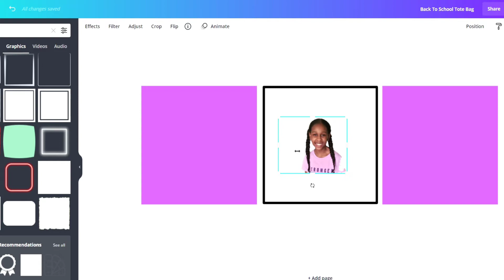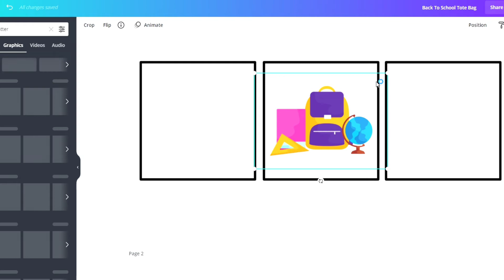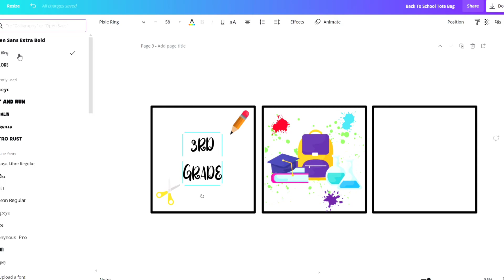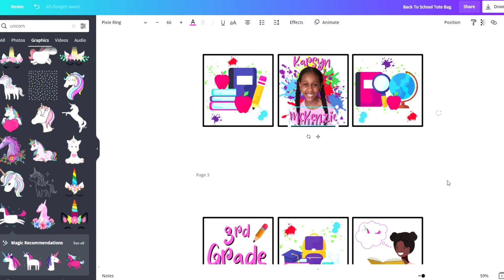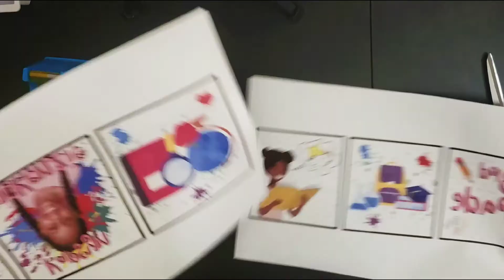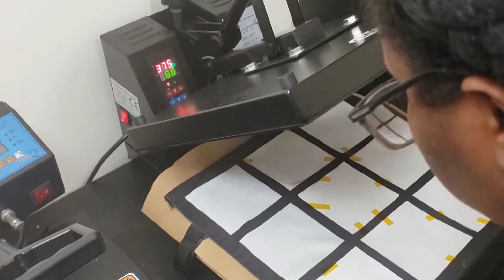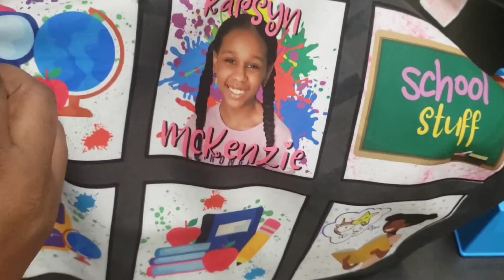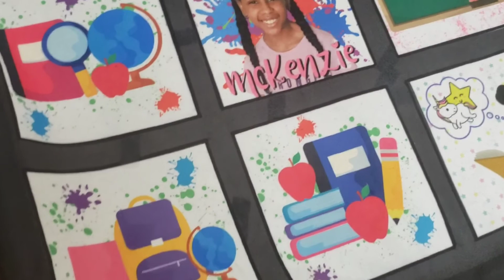How to Sublimate a Tote Bag | Back To School | Sublimation Tutorial | Canva Design | Epson 2720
This is video 1 of my homeschool/ back to school craft videos series I will be featuring on my channel. In this video I will be sublimating a cute customized school design for my daughter, on a tote bag I purchased from Amazon. The design was done fully in Canva. I will link the product below and list all supplies used. Thank you guys for watching my channel, and I hope you enjoy this video💜

Amazon Tote Bags
Heat Tape
Honestly SpINKing 8.5x14 Sub Paper
Butcher Paper
Colorsub Heat Press
Scissors

If you are new here, welcome. My name is Danni, I'm a wife and mom of 3. I love sewing, cooking, cleaning, diy and all that comes with being a mom. I also have an etsy shop that I started a few years ago that specializes in party favors, and custom gifts. I'd love to have you join me here, i've got some fun things in store.

Etsy Shop

Filmed on: Samsung Note 9 & PC
Edited Using: Capcut